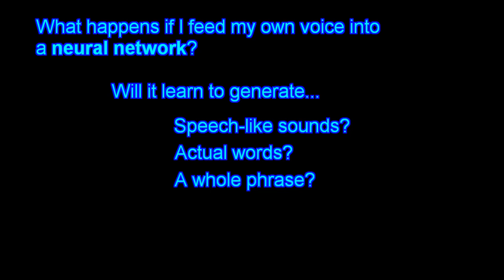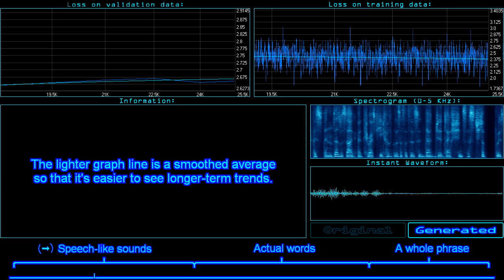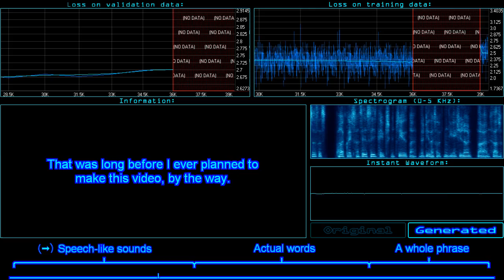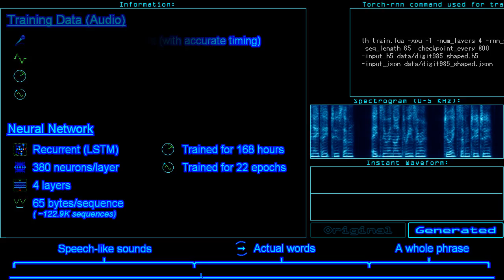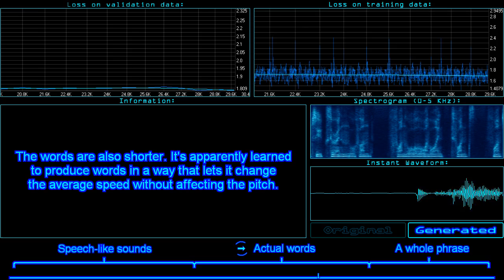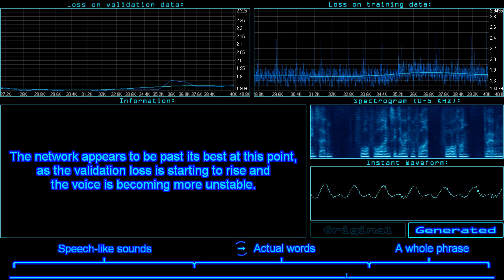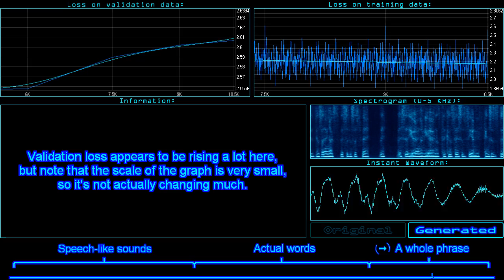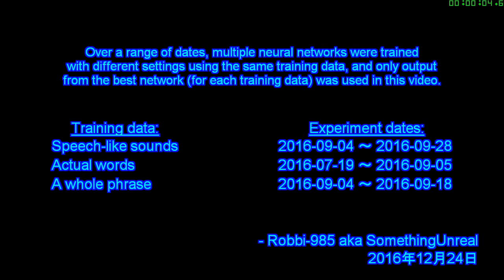Neural Network Tries to Generate English Speech (RNN/LSTM)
By popular demand, I threw my own voice into a neural network (3 times) and got it to recreate what it had learned along the way!

This is 3 different recurrent neural networks (LSTM type) trying to find patterns in raw audio and reproduce them as well as they can. The networks are quite small considering the complexity of the data. I recorded 3 different vocal sessions as training data for the network, trying to get more impressive results out of the network each time. The audio is 8-bit and a low sample rate because sound files get very big very quickly, making the training of the network take a very long time. Well over 300 hours of training in total went into the experiments with my voice that led to this video.

The graphs are created from log files made during training, and show the progress that it was making leading up to immediately before the audio that you hear at every point in the video. Their scrolling speeds up at points where I only show a short sample of the sound, because I wanted to dedicated more time to the more impressive parts. I included a lot of information in the video itself where it's relevant (and at the end), especially details about each of the 3 neural networks at the beginning of each of the 3 sections, so please be sure to check that if you'd like more details.

I'm less happy with the results this time around than in my last RNN+voice video because I've experimented much less with my own voice than I have with higher-pitched voices from various games and haven't found the ideal combination of settings yet. That's because I don't really want to hear the sound of my own voice, but so many people commented on my old video that they wanted to hear a neural network trained on a male English voice, so here we are now! Also, learning from a low-pitched voice is not as easy as with a high-pitched voice, for reasons explained in the first part of the video (basically, the most fundamental patterns are longer with a low-pitched voice).

The neural network software is the open-source "torch-rnn" although that is only designed to learn from plain text. Frankly, I'm still amazed at what a good job it does of learning from raw audio, with many overlapping patterns over longer timeframes than text. I made a program(*) that substitutes raw bytes in any file (e.g. audio) for valid UTF-8 text characters and torch-rnn happily learned from it. My program also substituted torch-rnn's generated text back into raw bytes to get audio again. I do not understand the mathematics and low-level algorithms that go make a neural network work, and I cannot program my own, so please check the code and .md files at torch-rnn's Github page for details. Also, torch-rnn is actually a more-efficient fork of an earlier software called char-rnn whose project page also has a lot of useful information.

I will probably soon release the program that I wrote to create the line graphs from CSV files. It can make images up to 16383 pixels wide/tall with customisable colours, from CSV files with hundreds of thousands of lines, in a few seconds. All free software I could find failed hideously at this (e.g. OpenOffice Calc took over a minute to refresh the screen with only a fraction of that many lines, during which time it stopped responding; the lines overlapped in an ugly way that meant you couldn't even see the average value; and "exporting" graphs is limited to pressing Print Screen, so you're limited to the width of your screen... really?).

(*)Here is the code rewritten from VB6 in a C++-like pseudocode:
Also, here is an English explanation of the idea behind how it works: